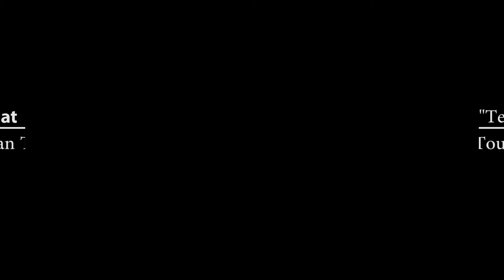Prashat terumah Golan touthang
Parashat shavuah